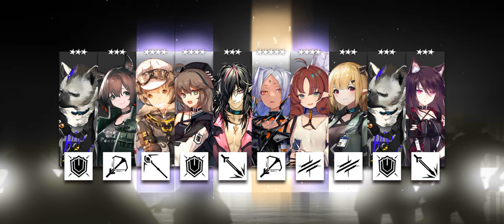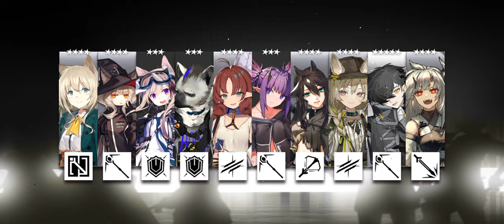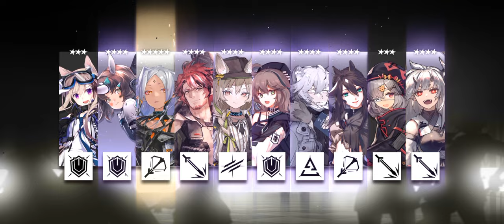Arknights 300 pulls on Here I Stand banner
because some people like to see this stuff